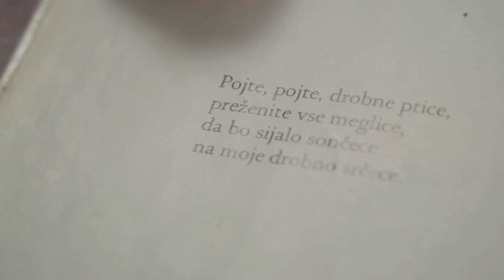Knjižkove delavnice za otroke: Ptiček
Knjižkove delavnice za otroke.